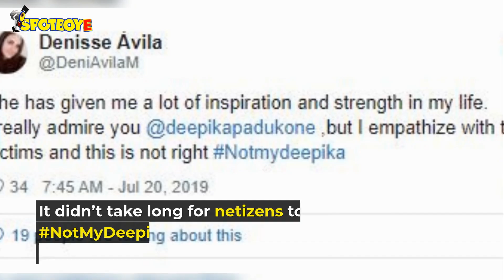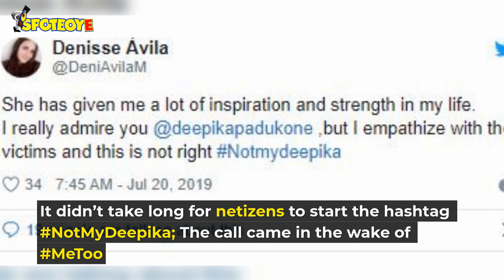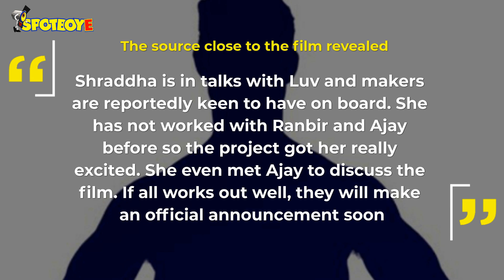After Deepika's Exit, Shraddha Kapoor To Take Up Luv Ranjan's Next | SpotboyE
After DeepikaPadukone has disassociated herself from LuvRanjan’s project as he was called out during the MeToo campaign, the latest report states that ShraddhaKapoor may come in as the leading actress in Ranjan directorial, which already stars Ajay Devgn and Ranbir Kapoor in the key roles.